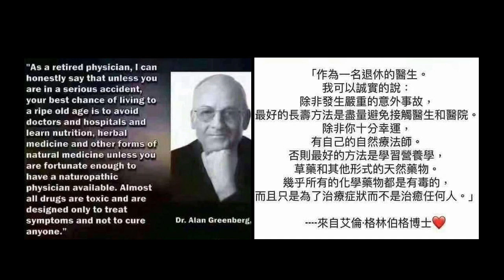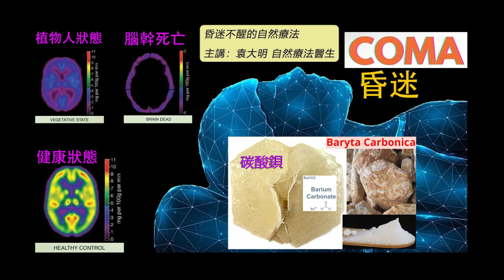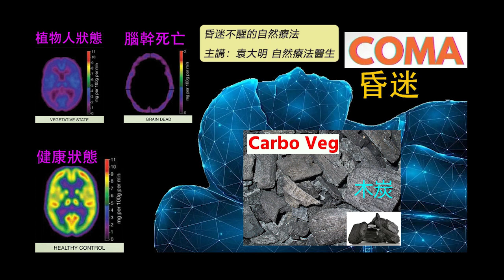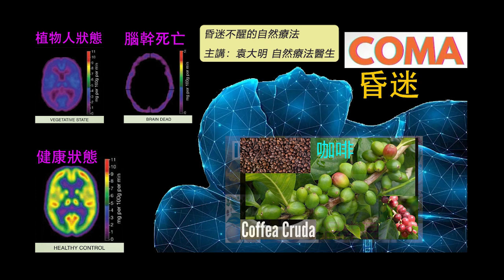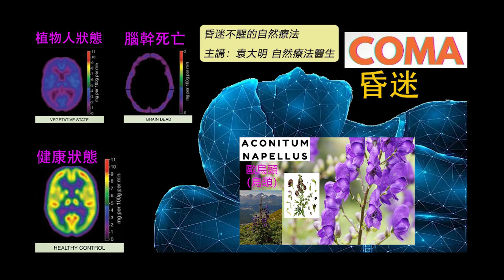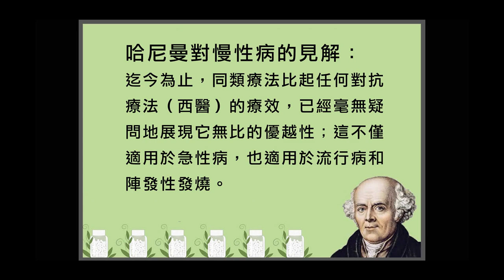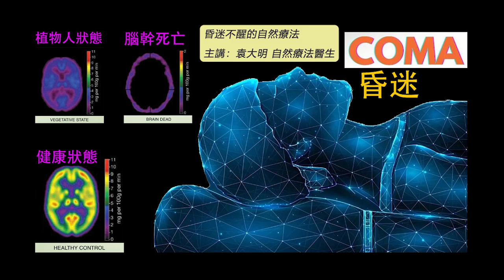《自然療法與你》- EP720 - 昏迷不醒的同類療法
今集袁醫生和 Della 同大家分享如何使用同類療劑處理「昏迷不醒」（coma）。
【處理昏迷不醒的同類療劑】
歐烏頭 Aconite Napellus 30C：